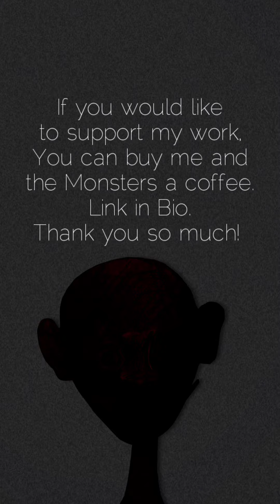"Time Flies With Chatty Charli" Creepy Monster Horror Short Film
Time sure does fly when you're talking with little Charli!
Music, Art, and Puppetry By Gregore.